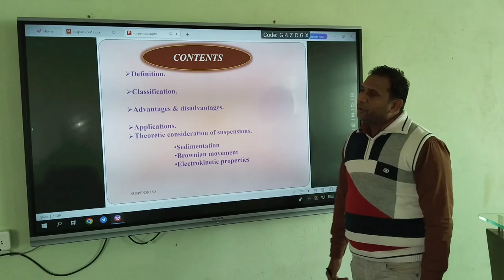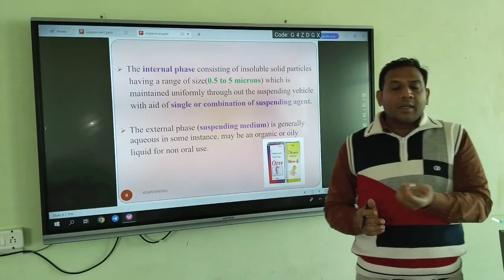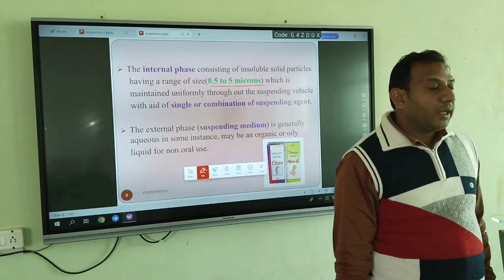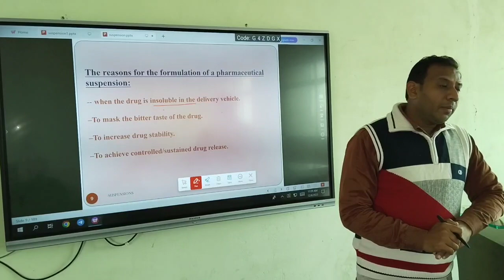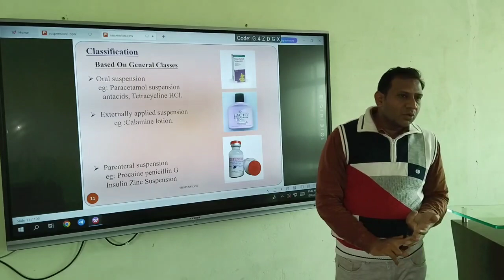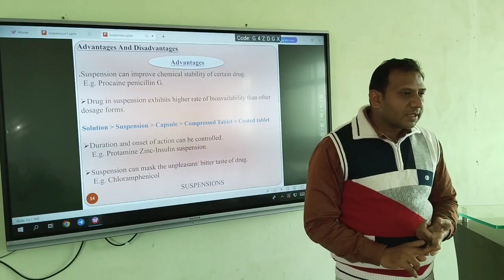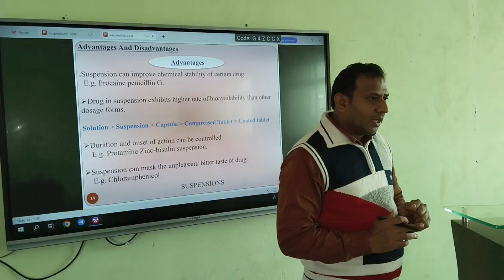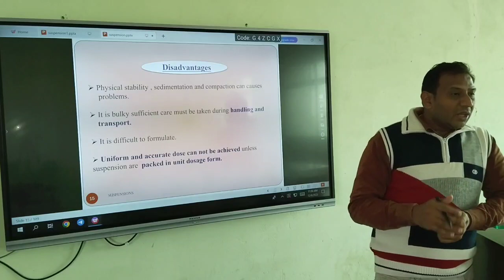suspension in Pharmaceutics by Modi sir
Explore the intricate world of pharmaceutical suspensions in this enlightening video! Join us as we delve into the fundamentals of suspension formulations, covering key principles, manufacturing processes, and the significance of suspensions in the field of pharmaceutics. Whether you're a student, researcher, or simply curious about pharmaceutical sciences, this video provides valuable insights into the suspension aspect of drug delivery systems. Don't miss out on expanding your knowledge in pharmaceutics – hit play now!